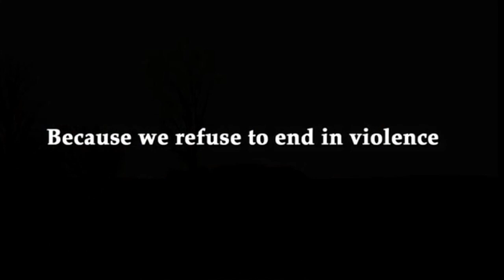Mistaken Identity - The Thing About...Art & Artists - Anida Yoeu Ali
At the heart of my work is an interest in developing stories, usually narratives that exist outside of conventions. I believe performing narratives is an act of social engagement that contributes to collective healing. For me, performance and storytelling become ways of bridging the interior and exterior space of self as well as initiate critical dialogues between communities and institutions. My interdisciplinary works attempt to find crucial intersections between performing narratives and audience engagement.
This spoken word video is a collaboration between artist Anida Yoeu Ali and filmmaker Masahiro Sugano with over 50 diverse volunteers, participants and community members in the Chicagoland area. It is part of an ongoing project that engages art as a form of intervention against the racial profiling of Muslims in a post 9/11 era. The larger project titled “The 1700% Project” uses a multi-faceted artistic approach to educate the wider public about the diversity within the Muslim community. The number 1700% refers to the exponential percentage increase of hate crimes against Arabs, Muslims and those perceived to be Arab or Muslim since the events of September 11, 2001.
The project acknowledges that politically driven works are complex and layered thus often requiring a multitude of ways for expression and encounter. … My work continues to investigate the residual stain of performance and how the live body completes the experience for both audience and performer. Performing narratives is an act of social storytelling that contributes to collective healing. For me, performance and storytelling become ways of bridging the interior and exterior space of self as well as initiate critical dialogues between communities and institutions.